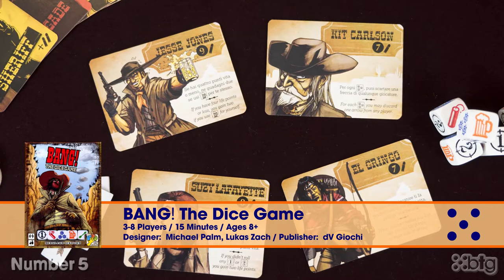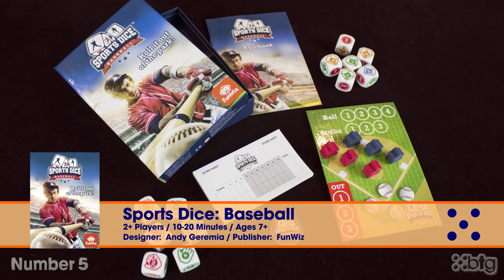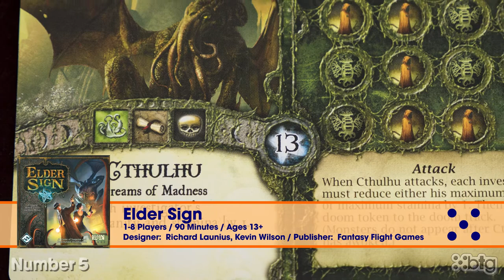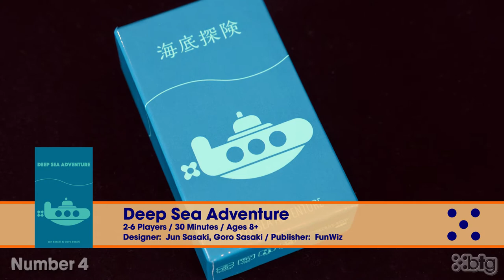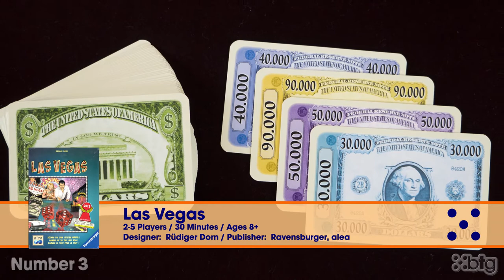Top 5 Dice Games - TIMES 4! - Board Together Games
FOUR different members of the BTG team count down their TOP 5 DICE GAMES!  We love giving new gamers and families information on games that they may not have heard of before and might enjoy.  What better way to do that than with a Top 5 List...or FOUR Top 5 Lists?  All of these games are fairly approachable for most people, having simple to intermediate rule sets.

List Explanation: 0:29
Number 5: 1:59
Number 4: 6:15
Number 3: 9:24
Number 2: 13:06
Number 1: 16:52
Outtakes: 22:18

Ryan's #4: Not Available
Ryan's #3: Not Available